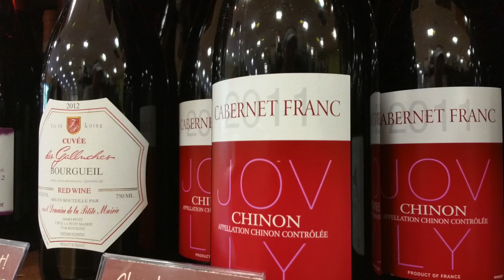A Great Red Wine for Grilling!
Want a red wine that loves grilled foods? Learn the basics here in two minutes.

I deliver quick and easy tips that demystify the world of alcoholic beverages for the new and curious drinker.